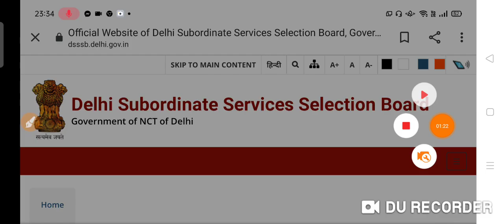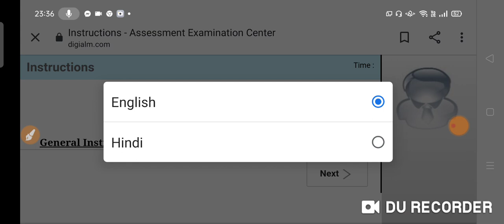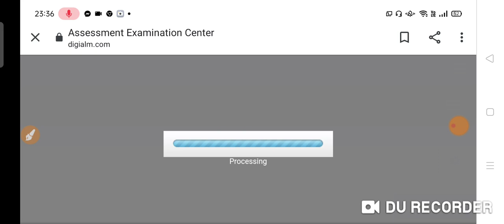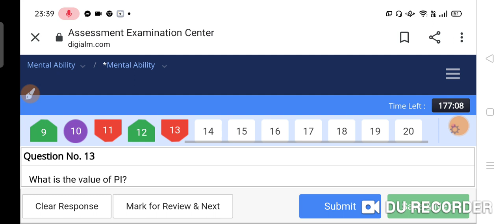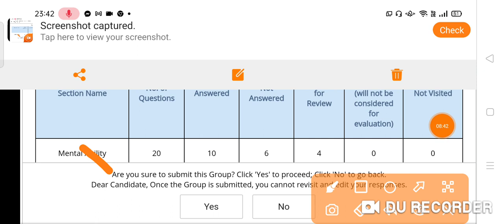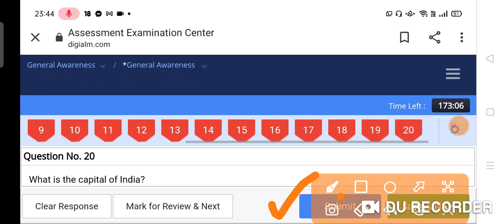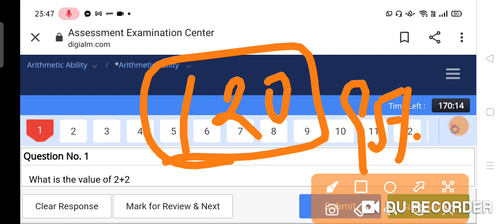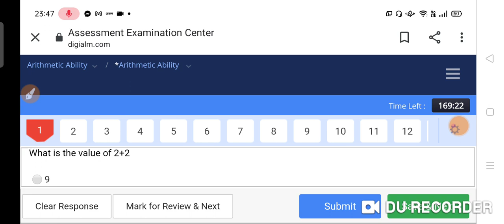Dsssb Fire Operator Special 22 April shift special video कैसे करना है पेपर ऐसे आएगा आपके सामने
In this video we will discuss about the delhi subordinate selection board dsssb fire operator special exam  morning and evening shift 22/4/21 held on examination
Dsssb fire operator 20April Morning & evening shift exam analysisSafe score andexam level discussion
dsssb fire operator exam review
exam analysis today shift morning and evening
exam level difficult or moderate
what will be the safe score of qualify the exam
DSSSB PGT TGT Teachers & Other Recruitment
Points covered -
dsssb exam
dsssb exam preparation
dsssb exam kab hoga

Points covered
dsssb photo update